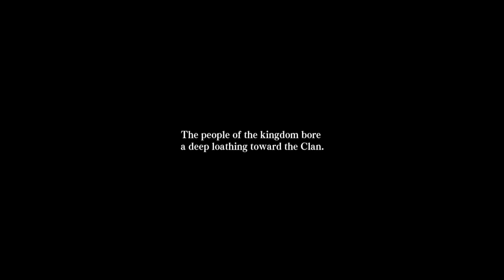Dragon Marked For Death - Solo Empress Playthrough - Part 1: Introduction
For my next Tuesday/Thursday series, it's a new indie game on the Nintendo Switch released last month from Inti Creates, the creators of Bloodstained: Curse of the Moon, Blaster Master Zero, and many other great Nindies. Welcome to Dragon Marked For Death!

This game's play style is reminiscent of Mega Man Zero or ZX, except set in a medieval world instead of a futuristic one. There are four characters you can play as, each with their own style, but their story is basically the same. Their clan, the Dragonbloods, had been wiped out by the Divine Family, servants of the Celestial. And now, the playable characters are the last remaining Dragonbloods who swear revenge upon the people who endangered their clan.